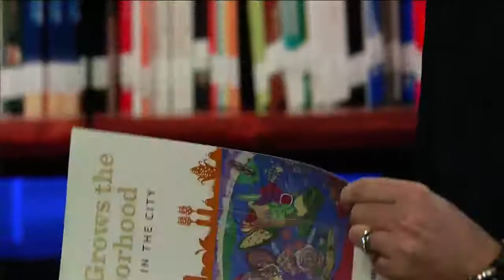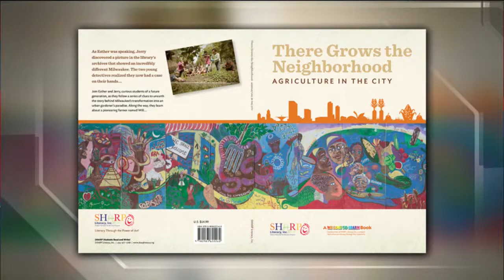SHARP Literacy announces We Love to Learn book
"There Grows the Neighborhood: Agriculture in the city"